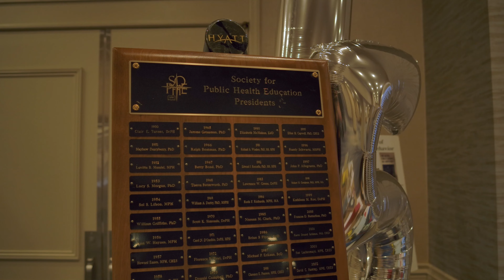SOPHE - St. Louis | Highlight Video (Haller Concepts)